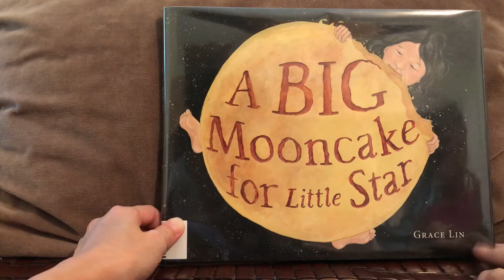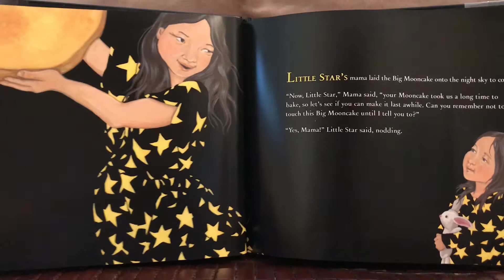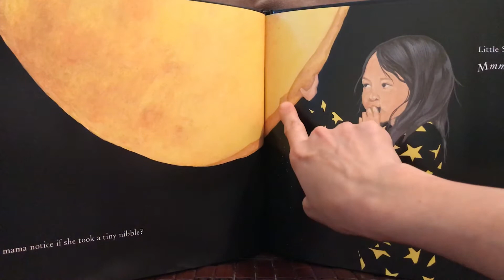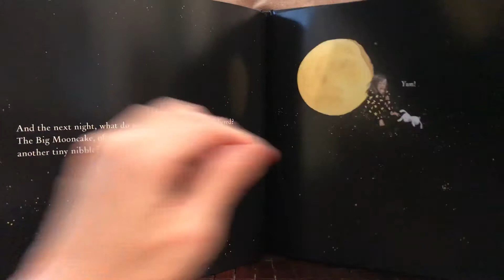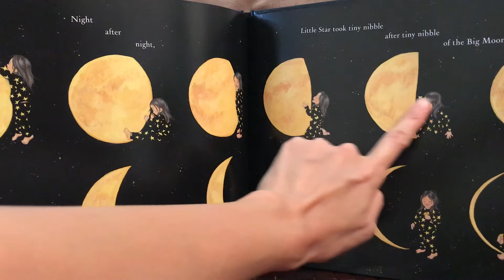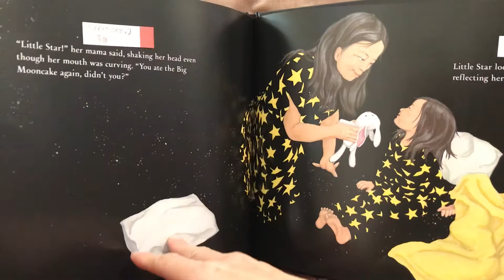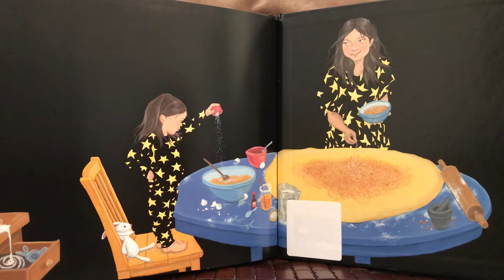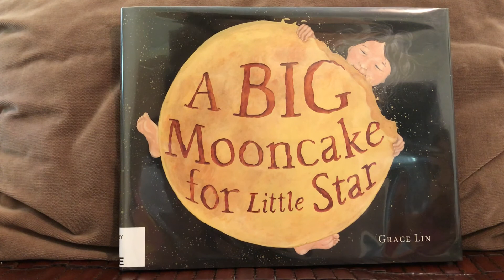A Big Mooncake for Little Star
作者：Grace Lin/林佩思
插畫家：Grace Lin/林佩思
種類：精裝薄頁繪本
適讀年齡：4-8歲
相關書籍：《Thanking the Moon》、《Ling & Ting》系列、《The Ugly Vegatable》、《Bringing in the New Year》、《Kite Flying》、《Fortune Cookie Fortunes》、《Dim Sum for Everyone》
主題/關鍵字：母女之情、母愛、淘氣、純真、中秋節、月餅、月亮、星星、隱喻法

故事大意+簡譯：(小星星和媽媽一起烤了個超大月餅，星星媽咪把月餅掛在夜空中放涼並告訴女兒：「這個月餅很大很大，我們要慢慢享用，你能不能記住一件重要的事，在媽媽同意之前不要碰這個大月餅呢？」小星星點頭答應了。接著她刷牙、洗臉、躺上床看書，最後睡著了，這段期間小星星一直記著和母親的約定。可是，夜半時分，她突然醒了過來！！小星星把媽媽交代的事忘得一乾二淨，只記得那個「大月餅」！踏～踏～踏～她躡手躡腳地走向大月餅。母親會發現她偷吃了一口嗎？小星星覺得「不會」。於是她便吃起月餅來，嗯～好吃！好像有人來了，她馬上飛奔回床上。第二天晚上小星星又想起了大月餅，昨晚吃下的那一口又甜又香，月餅還在那兒嗎？還在！又大又美味的月餅高掛天空，幾乎是個完美的圓形。如果小星星再偷吃一口，母親會發現嗎？小星星覺得「不會」。好吃！吃完她又馬上飛奔回床上。隔天晚上，你覺得小星星記得些什麼？當然是那顆大月餅！如果小星星再偷吃一口，母親會發現嗎？小星星覺得「不會」。好吃！第四天晚上小星星做了什麼呢？咬！咬！咬！好吃！夜復一夜，她一口一口吃著大月餅(從滿月吃到殘月)，直到星星媽媽發現不對勁。咦!大月餅呢？不見了!隱約透出黃色光暈的圓圓月餅不知道哪去了，取而代之的是如同星星般點綴著夜空的碎屑。媽媽這才發現是小星星將月餅吃得一乾二淨，不過她並沒有生氣。小星星露齒一笑，抬頭看著也正微笑的母親，然後點點頭說：「是的!媽媽!我們再做一個(大月餅)吧!」。

心得：《A Big Mooncake for Little Star》是華裔作家林佩思(Grace Lin)最新的作品，今年八月底才剛出版。她的著作多半是取材自家人及其家庭生活，因此滿是亞洲元素。早妹與我共讀過好幾本，都很喜歡。這本與中秋節相關的圖畫書充滿想像力和童趣，主角是一對母女，兩人特製的大月餅則是故事的主軸。貪嘴小女孩的童言童語、溫柔母親的包容以及兩人間的親密互動都是我和早妹喜歡此書的原因。除了淺顯且流暢的詞句深入人心外，書中的顏色對比更是讓人印象深刻。以黑色為底，襯托出星星及月亮的鮮黃色，讓穿著星星睡衣的母女以及超大月餅從書頁中跳脫出來，十分醒目。作者還使用了隱喻法，大大的月餅象徵是高掛天空的滿月，吃剩的碎屑就像滿天星斗，甚至是銀河。除了暖心的故事情節，共讀時還能藉由被女孩一口一口吃掉的月餅來解釋月相的變化，是既有趣又有教育意義的繪本。如果手邊有月餅，可以跟孩子實地操作，慢慢將月餅吃完，邊吃邊討論月相(可惜早妹過敏，不能吃月餅呀!!)。要是沒買月餅，跟寶貝一起做個簡單的圓型鬆餅也是不錯的選擇，邊吃邊讀更有趣喔。